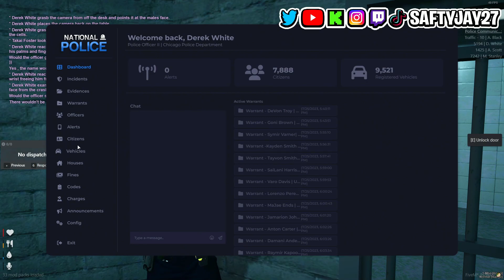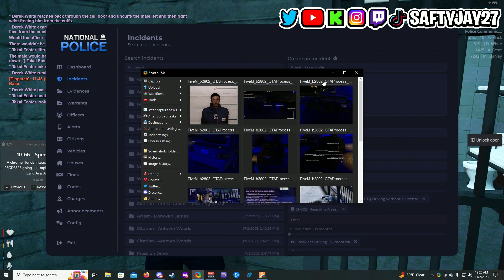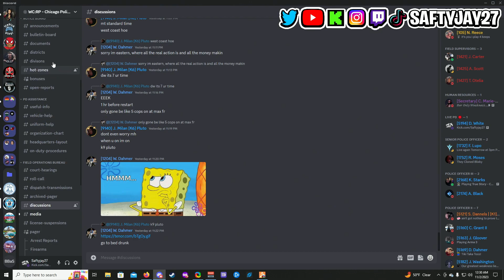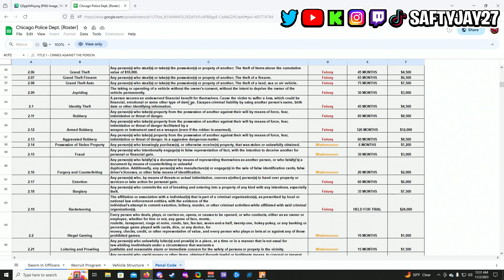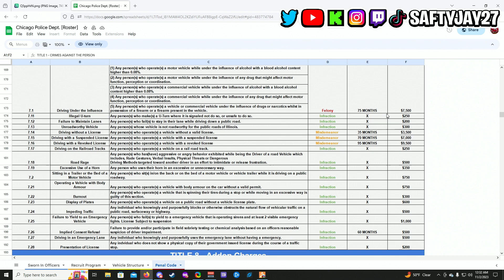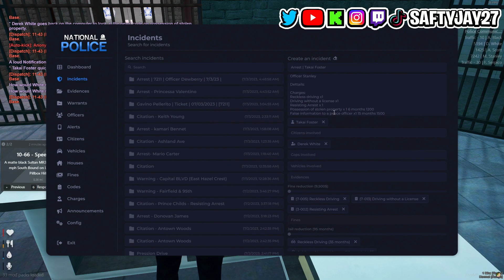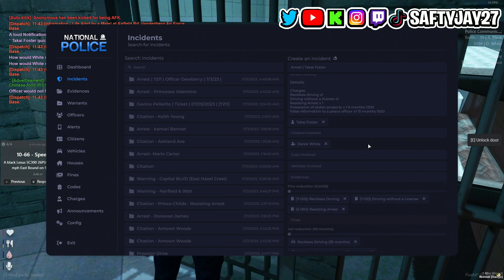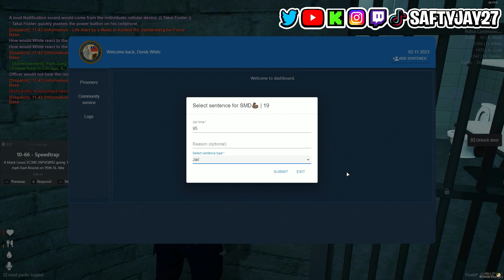BRO IS THE TERMINATOR! | Windy City RP